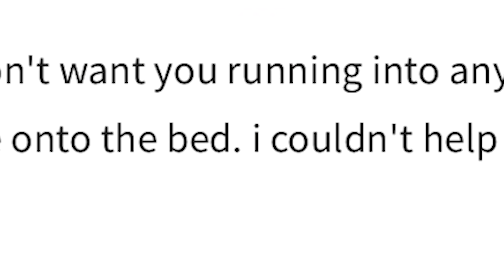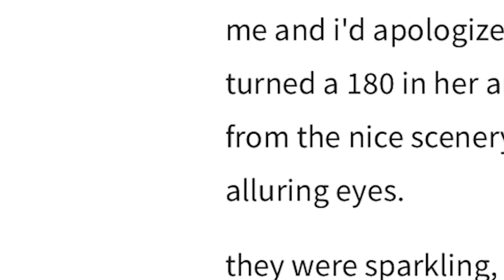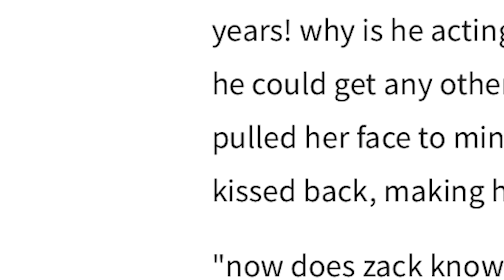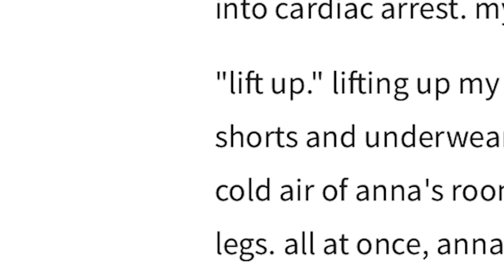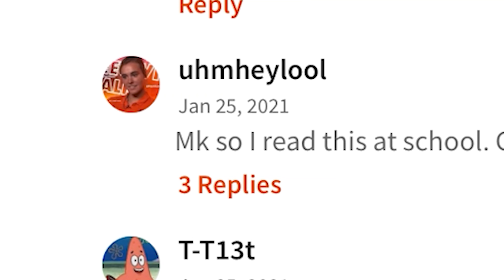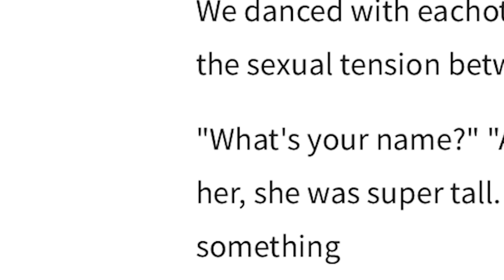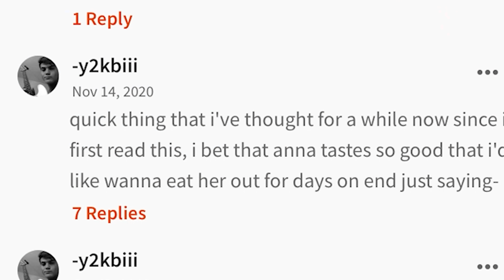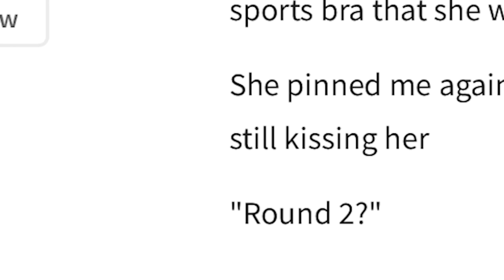REACTING TO OUR FAN FICTIONS *disturbing*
ummmm i think you guys need some help… for real though this got uncomfortable. hahah pls lmk if you wrote these